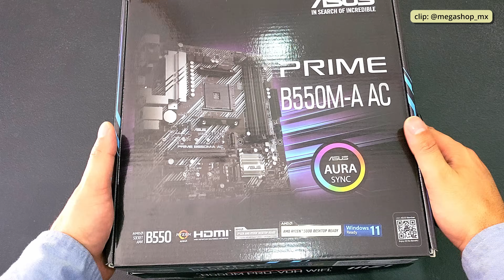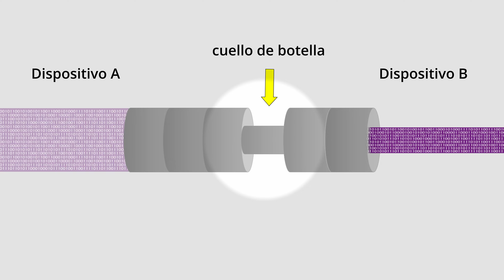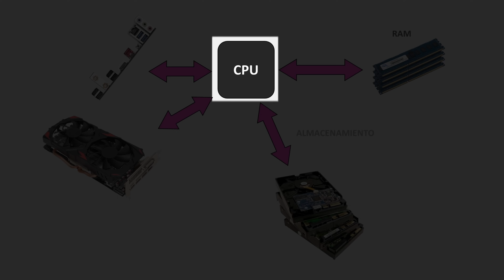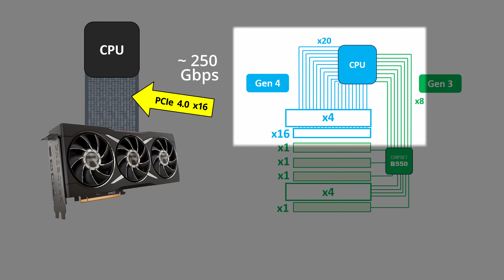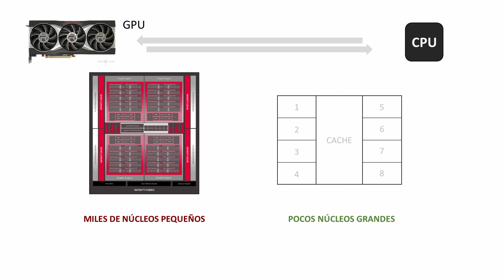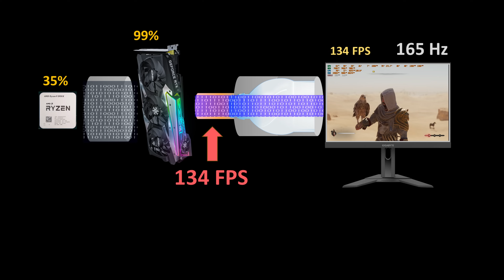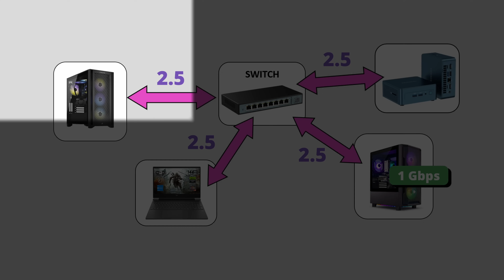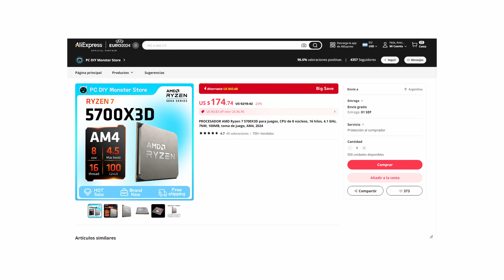CUELLO DE BOTELLA 🔴VS🟢 ACAELE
(actualizar AM4) AMD Ryzen 7 5700X3D

El cuello de botella en el PC gaming describe una situación donde una pieza de hardware, como un procesador, limita el rendimiento de otra más potente, como una tarjeta gráfica. Esto se debe a que la pieza más lenta no puede mantener el ritmo de la más rápida, afectando la velocidad general del sistema. Aunque se recomienda buscar un equilibrio entre los componentes para optimizar el rendimiento y el costo, en la práctica, un cuello de botella solo implica que una parte del hardware no se está utilizando al máximo, lo cual es más un problema económico que técnico.

Con clips de: @TerranoGeek
Con clips de: @megashop_mx

Enlaces a SSD:
(YMTC - Movespeed) 🇨🇳
(Kioxia - Western Digital) 🇯🇵
(Micron - Crucial) 🇺🇸

*Capítulos*
00:00 Cuello de botella
01:50 Definición 1 de cuello de botella
05:18 Todos los caminos conducen al procesador
07:40 Cuello de botella por conectividad PCI Express
08:10 Definición 2 de cuello de botella
09:25 CPU y GPU: Motores independientes
11:17 FPS: tiempo de frame
11:55 Los desarrolladores usan herramientas
12:44 Ryzen 5950X con RTX 3070 en Assassin's Creed
13:34 Opinión para ensambles nuevos y viejos
16:06 Overkill
18:06 Es un motivo económico (y no técnico)